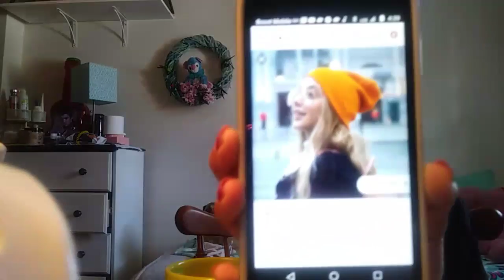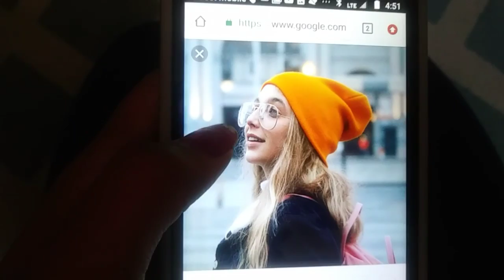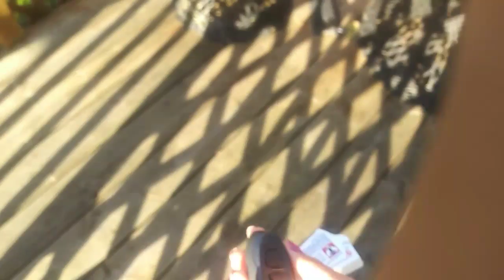ok, so this happened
Hey what is you guys so I hope you liked the video. My werid video !

Hi I'm Jolie. Welcome to the most AWESOME NEVER-ENDING pizza party! I do life style videos, diys, vlogs, skits, covers and  comedy. I joined to make a create a good audience that loves my content and my awkward self. And if you read this, we are bonding. Lol
Love you all - xoxo Jolie

♡FAQ♡
Name - Jolie
Age - 11
Height - 5' 1
Editing apps - Powerdirector
Thumbnail - Thumbnail maker
Grade - 6th
Camrea - Kodak